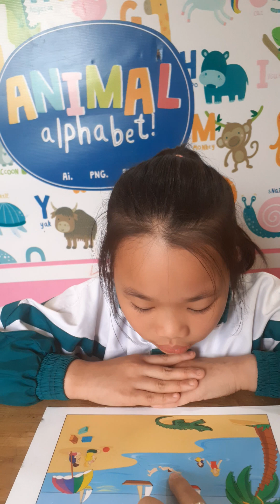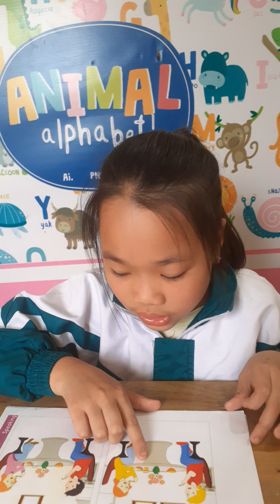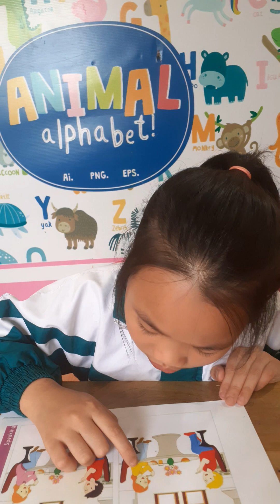Hai Yen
Final_speaking test_ family and friends 1